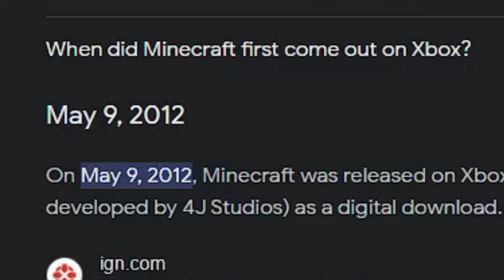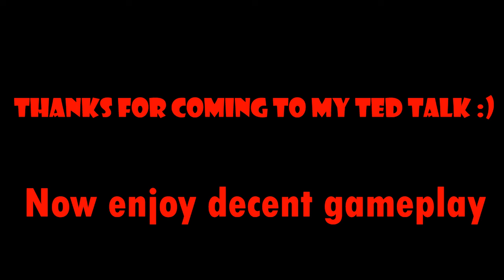Here's What 100,000+ Hours Playing Minecraft With a Controller Looks Like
I have played Minecraft on Minecraft Bedrock Edition on Minecraft Hive the featured Minecraft Bedrock server with a controller I started on Minecraft Console on Minecraft Legacy Console edition not on Minecraft Xbox One not on Minecraft Playstation not on Minecraft Nintendo Switch not on with Minecraft controller Youtube don't be mad at me, I'm doing anything wrong I started on MInecraft Xbox 360 on console edition. I'm throwing this in here 🎮. I don't now what Microsoft Xbox One S is I forgot PS4 PS3 PS5 because screw sony. I play Minecraft PVP on Minecraft Gamemode Minecraft Bedrock Minecraft Bedrock is the same as Minecraft Windows 10, Minecraft Pocket Edition; or Minecraft Xbox One, PS4 & Switch minecraft bedrock hive treasure wars be like that sometimes minecraft bedrock hive skywars be okay minecraft bedrock hive server do be crazy like dat minecraft bedrock edition the hive I'm so sick of this make it end minecraft bedrock hive update it didn't update, but I need keywords. IgnacioBlade like content ig a little like Evident Evidentp but idk skywars handcam mcpe I'm not on the minecraft bedrock hive leaderboard.
I'm so sick of keywords make it STOOOOPPP!